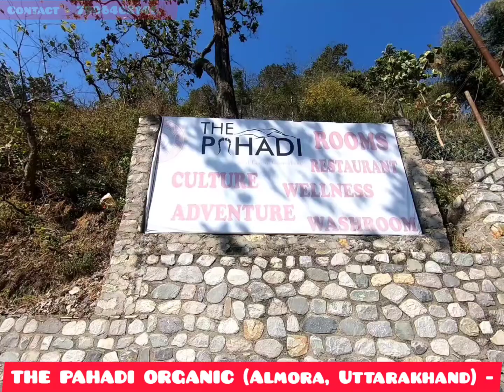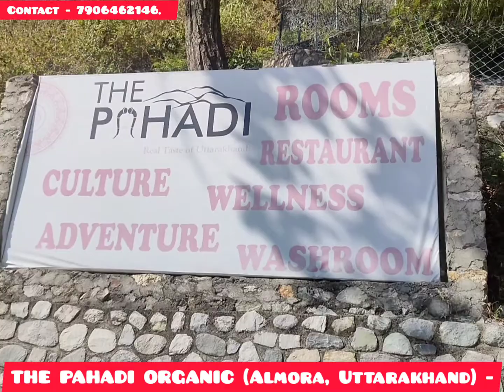The Pahadi - Organic Restaurant & Motel | Corbett's most luxurious resort | The Corbett Wilderness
दा पहाड़ी - अपने आप मैं पूरा उत्तराखंड दर्शन है यहाँ पर आपको चीजे भी पूरे ही उत्तराखंडी कल्चर के हिसाब से ही परोसी जाएंगी और यहाँ बनने वाले सारे खाने की पैदावार भी इसी tha phadi रिसोर्ट मैं होती है अगर कभी आपको उतराखंड दर्शन करने का मौका मिले तो उत्तराखंड को समझने के लिए दा पहाड़ी जरूर आए.